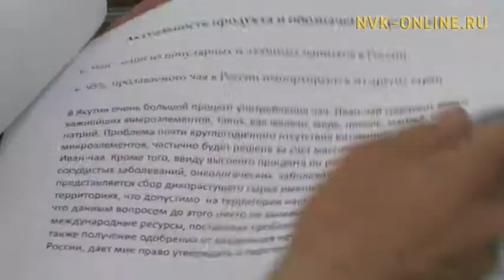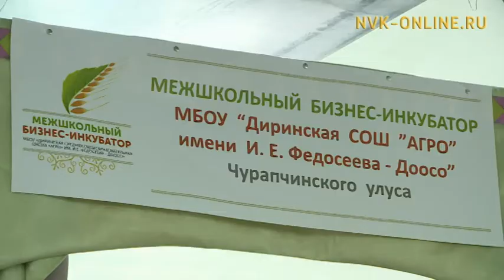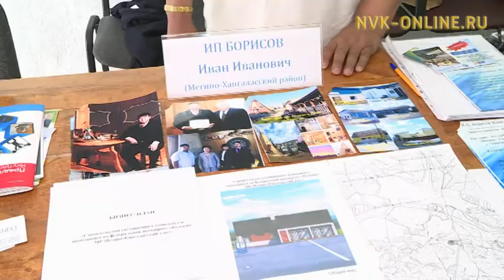Дьокуускайга урбаан фестивала ыытылынна